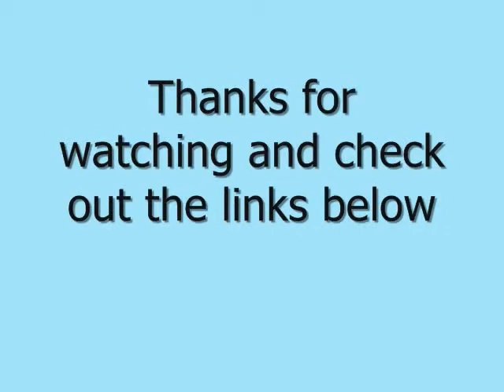Fall Quarter 4(Somali Student Association)